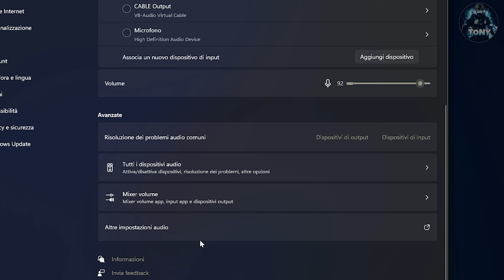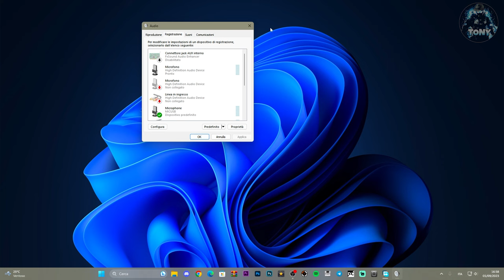Come abilitare/disabilitare il microfono delle cuffie su Windows 10 e 11 - TUTORIAL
Problemi con il microfono sulle cuffie? ECCO COME RISOLVERE!
Come attivare/disattivare il microfono delle cuffie su Windows 10 e 11 - TUTORIAL

MIO REFCODE:563685ph1

PC:
MOBO: B450 GAMING PLUS
CPU: R5 3600
GPU: 1660 SUPER
RAM: 16 GB
CASE: 4000D AIRFLOW CASE CORSAIR

VIDEO TUTORIAL
               GAMES---TECH---MICROSOFT